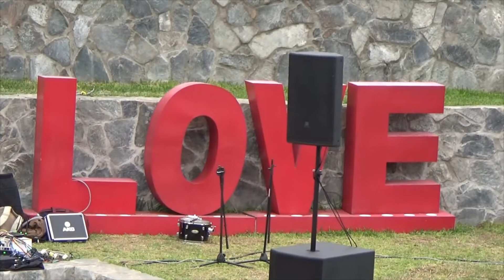Rock en el Parque de la familia (19Set21) - 2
La banda de rock Los Lagartos se presentó en el Parque de la familia el 19 de Setiembre, 2021.